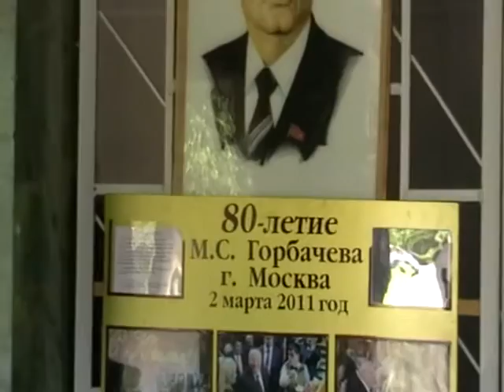О Горбачеве Михаиле Сергеевиче Игнатий Лапкин.На родине Горбачева.2013-07-03 (336)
О Горбачеве Михаиле Сергеевиче Игнатий Лапкин.На родине Горбачева.
с. Привольное

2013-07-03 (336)